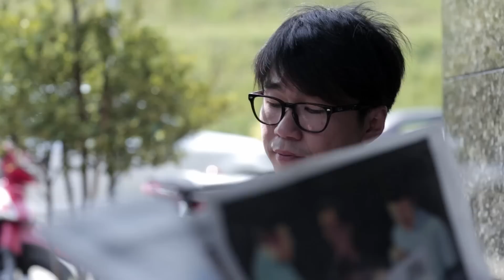Insurance | What People Say